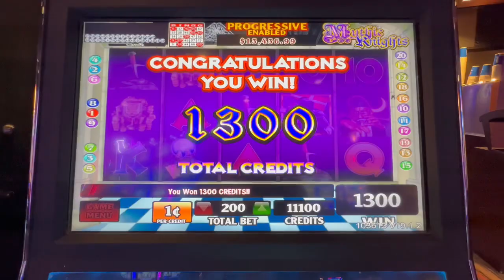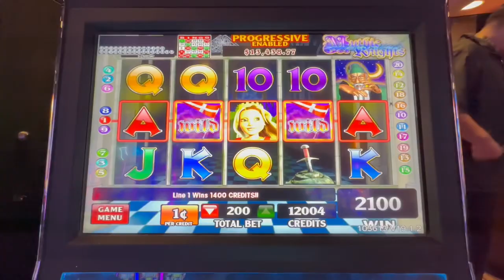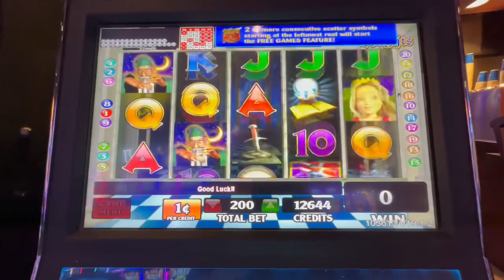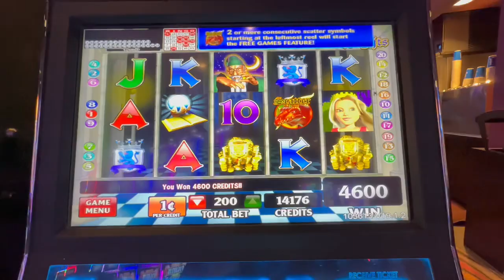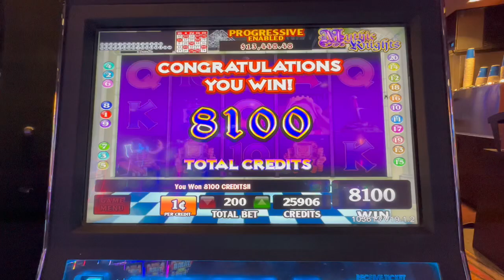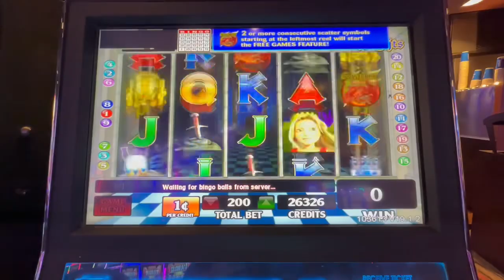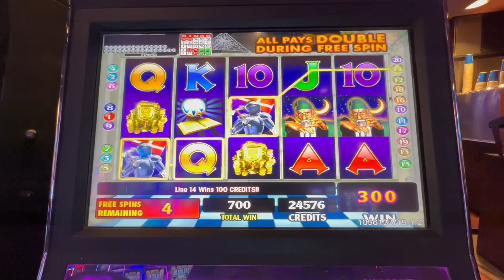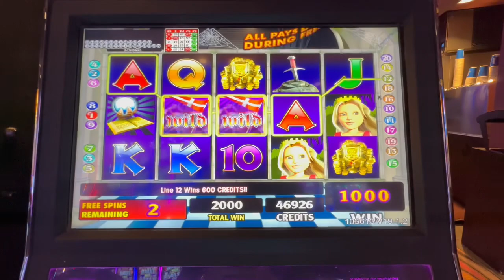MYTHIC KNIGHTS Kickapoo Lucky Eagle 3/4/23